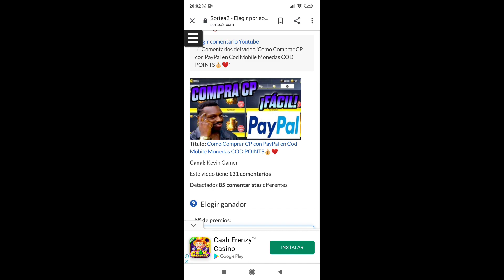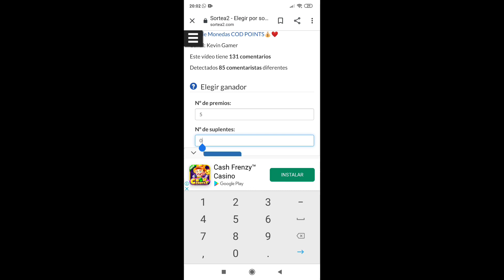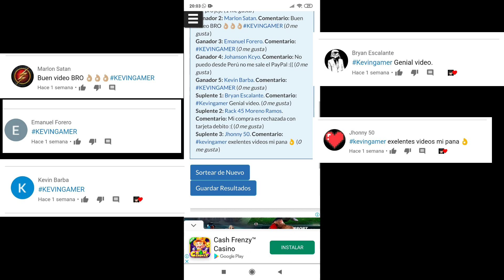Comprando el Nuevo Pase de Batalla CONQUISTA en Cod Mobile 🥰❤️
Cʀᴀcκ мᴇ ᴀʏuᴅᴀs ᴀ ʟʟᴇԍᴀʀ ᴀ ʟos 6000 Suʙscʀιᴘтoʀᴇs?

🔥¡мιs ʀᴇᴅᴇs socιᴀʟᴇs!🔥

➥Dιscoʀᴅ.

➥Pᴀԍιɴᴀ ᴅᴇ ғᴀcᴇʙooκ.

 ➥ Iɴsтᴀԍʀᴀм.

➥Twιттᴇʀ.

🎮Sᴀʟᴀ ᴅᴇ ᴘʀᴇмιos🎮

🔥Bᴀттʟᴇ Roʏᴀʟᴇ🔥

Todos los lunes 6:00 PM y 6:30 PM horario México premio 420 CP jugador al que tenga más puntos.

En estos grupos se da el id y contraseña.

➥Mι ιᴅ ᴅᴇ Coᴅ Moʙιʟᴇ.
KG亞KevinGamer

➥Noмʙʀᴇ Dᴇʟ Cʟᴀɴ ʟv 10.
Team_Kevin_Gamer

            ¡Tu Suscʀιᴘcιóɴ мᴇ нᴀcᴇ ғᴇʟιz!